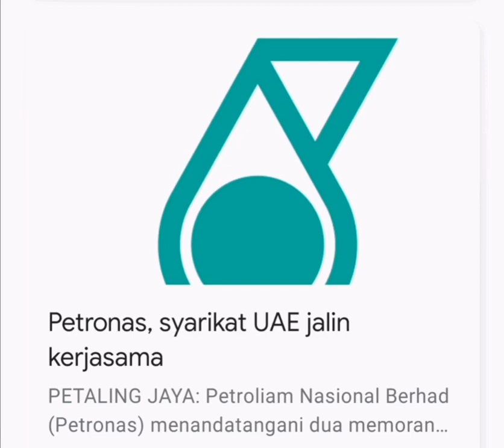Petronas, syarikat UAE jalin kerjasama... ⬇️LINK below full news ⬇️